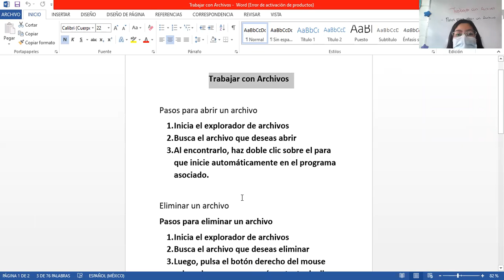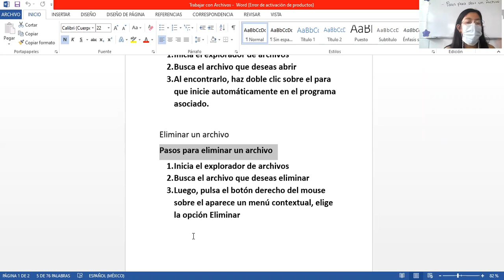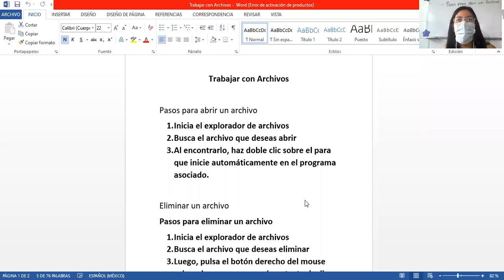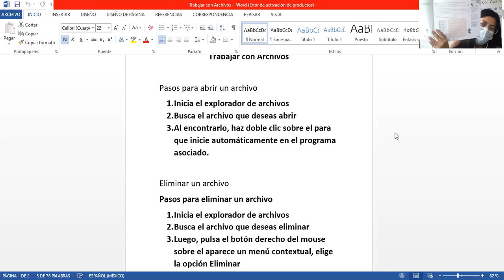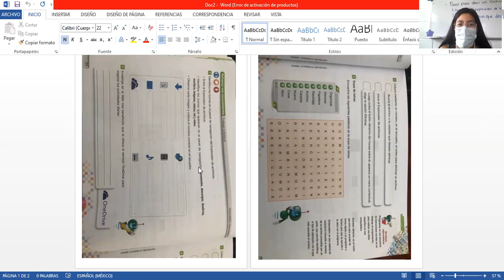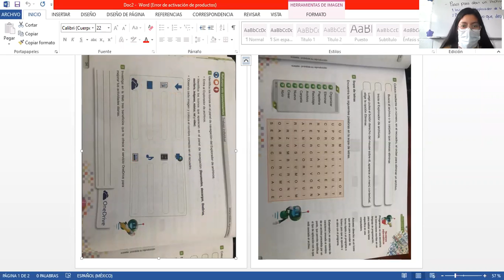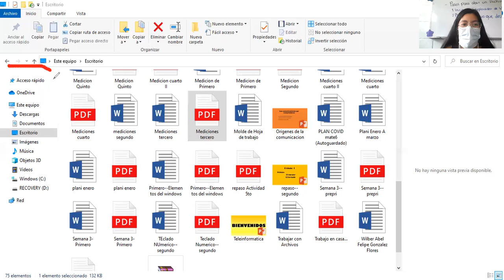Cuarto Trabajar con Archivos